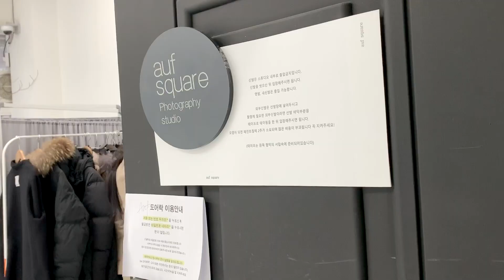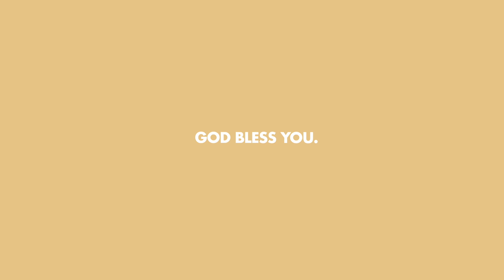[처음이라] 졸업 기념 동기들과 셀프 우정 스냅 🎓/ 렌탈 스튜디오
대학교 졸업을 기념으로 친구들과 셀프 스냅 찍은 날을 기록해봤어요!
스냅을 준비하면서 찾아봤는데,  (서울-경기 기준) 렌탈 스튜디오가 정말 엄~청 많더라구요-!
저는 이번에 셀프 촬영이 처음이었는데, 다음에 또 도전해볼 것 같습니다 🧚‍♀️

사진관에서 찍은 사진들이 아쉬웠던 분들, 친구들과 사진을 많~이 찍고 싶은 분들,
시간 제약, 금액 부담 없이 사진을 맘껏 찍고 싶은 분들께 셀프 스냅을 추천드립니당 🎁
영상을 봐주신 분들 모두 감사드려요 💐